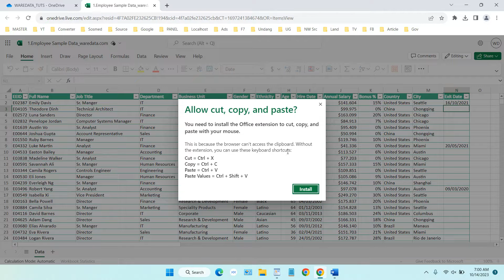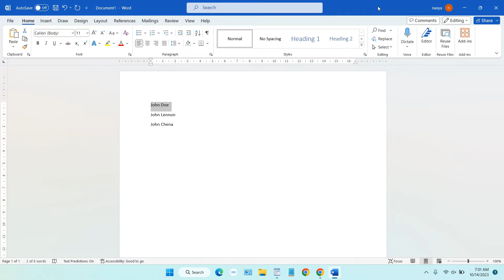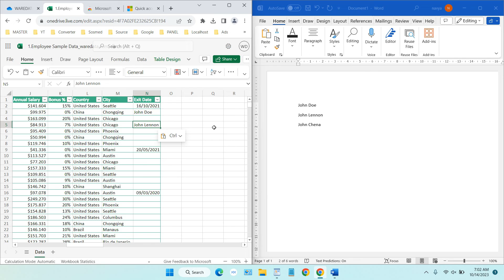How to Allow Copy Paste in Microsoft Excel Online Office 365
Tutorial How to Allow Copy Paste in Microsoft Excel Online Office 365. Because Microsoft Excel Online in Office 365 cannot accept input from your keyboard directly, the regular copy paste function using Microsoft Excel Online in Office 365 cannot be performed. In order for you to use Copy Paste from your computer into Microsoft Excel Online you can do this.